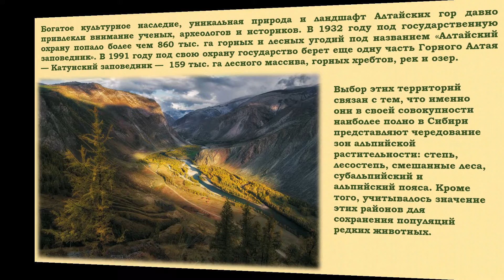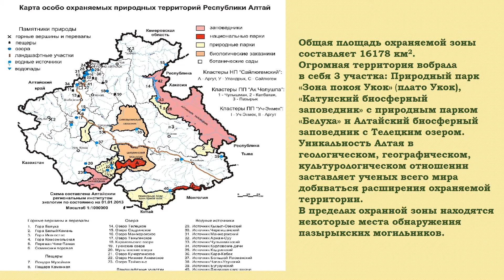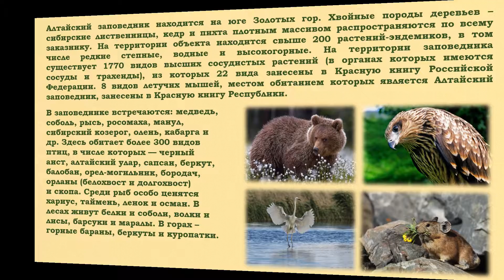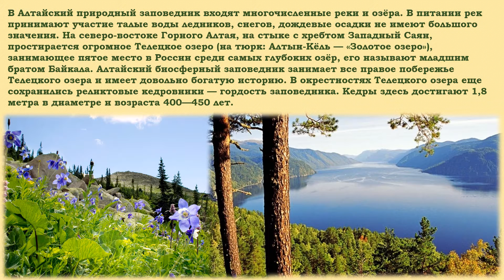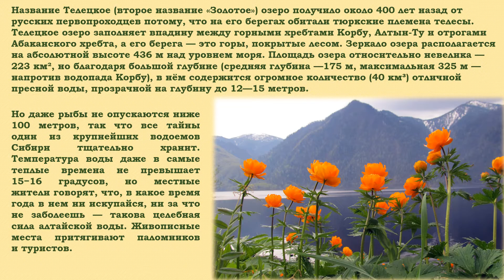«Всемирное наследие ЮНЕСКО. Сокровища России». «Золотые горы Алтая».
Одно из направлений деятельности ЮНЕСКО (Организации Объединённых Наций по вопросам образования, науки и культуры) – защита мирового культурного наследия.
Золотые горы Алтая — объект всемирного природного наследия под охраной ЮНЕСКО с 1998 г. В него входят три раздельных ареала площадью 1,6 млн га: Алтайский заповедник и озеро Телецкое; Катунский заповедник и гора Белуха; плато Укок. Название "Золотые горы" выбрано не случайно: так звучит перевод слов "алтын" и "тай" с тюркских наречий.